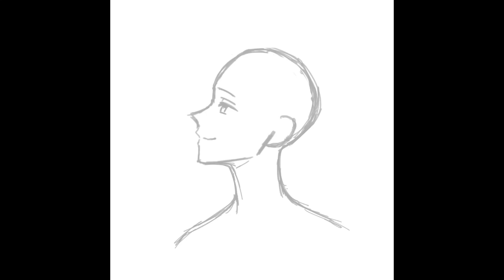WIP (will it ever actually get finished? Who knows)